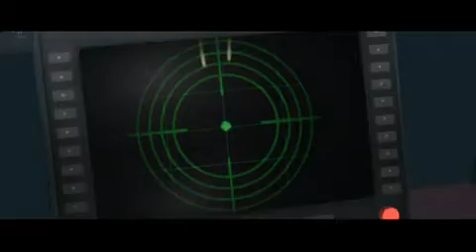The Incredibles buddy spiked \s/